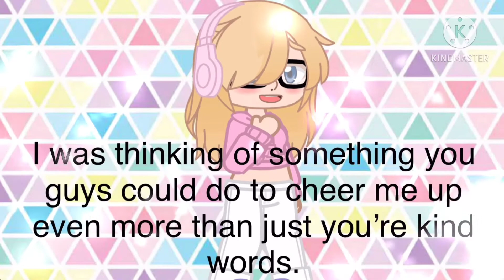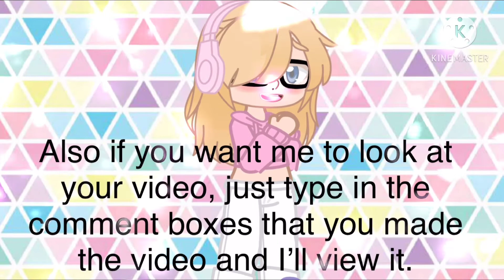So, who wants to tickle me? (Inspired by one of Lucky Chan’s videos and read description)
I feel down at the moment after my grandma’s funeral so I thought that some tickling could help.

All you have to do is make a video of your character/OC tickling my character. When you’re finished, just type done in the comments box.